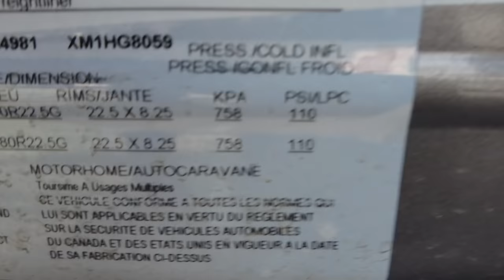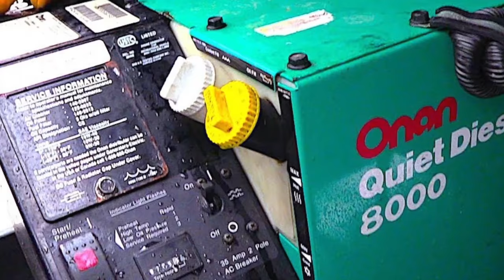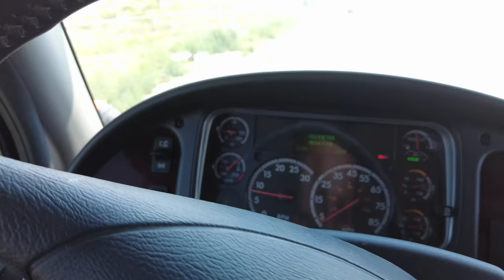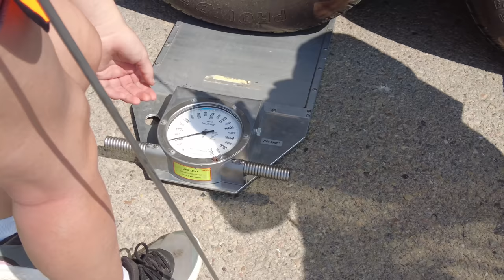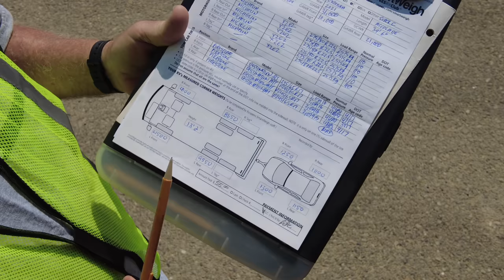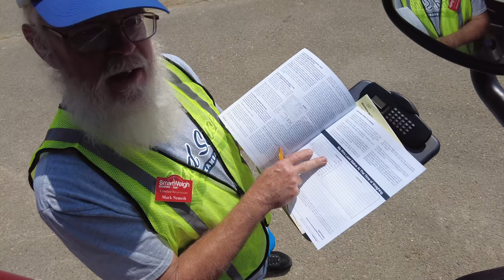Why you shouldn't use a CAT Scale to weigh your RV //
We all know that ensuring you are within your weight capacity in your RV is important, and many RVers regularly use the CAT Scales found at most truck stops to get an idea of how much they weigh.  And while it is true that the CAT Scale will tell you how much you weigh, it will not tell you what is important for your RV, because CAT scales are built to weigh trucks, not RV's.  So what do you do instead?

ABOUT FULL TIME RV LIVING
Super C RV Living is a thrilling experience.  Not only do you get to travel, see places from a different perspective, and save money, you also get another bonus.  Super C RV Living allows you to stay in one spot for an indefinite amount of time, and this is great because, not only can you become involved in the local city, you can also see more, and meet up with friends without being rushed.  Super C RV Living doesn't have to involve the sacrifice of creature comforts, social relationships, or doing without.

MAILING ADDRESS::
Stuart Takehara
199 Rainbow Drive #9985
Livingston, Texas 77399

PODCAST LINKS:
Get behind-the-scenes information, bonus stories, and go deeper into each episode in the Claim The Vision Podcast, available everywhere you find your favorite podcast.

MY CAMERA GEAR:
DJI Pocket 2 Creator Combo
DJI Pocket 2 Filters
DJI Mavic Air 2 Fly More Combo